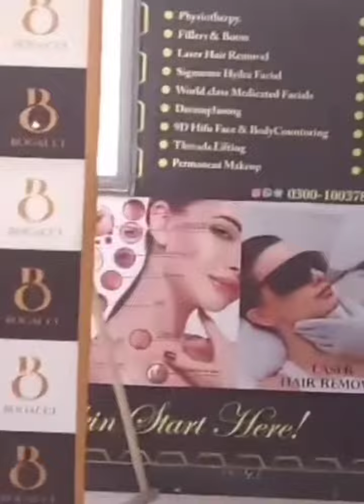hydrafacial viral video lahore parlour beauty makeup